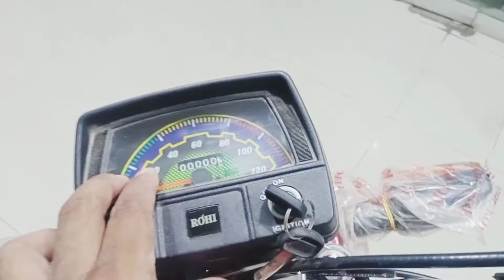Rohi Motorcycle Launch In Market New Model 2022 70cc Full Review Price.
Rohi Motorcycle Launch In Market New Model 2022 Full Price Review.

70cc Jazba plus 2022,
crown 70cc 2022 price in pakistan,
crown 70cc Jazba plus black,
crown Jazba plus read,
self start 70cc
rohi 70cc self start 2021
rohi 70cc 70cc 2022,
crown 70cc self start,
crown 70 2022,
crown 70cc 2021 price in pakistan,
crown 70cc self start 2021,
crown 70cc 2021,
crown 70 2022 model,
crown 70 2021,
crown 70 2021 model,
crown 70 self start,
crown 70 price in pakistan 2022,
crown 70 alloy rim price in pakistan,
crown bike 70,
crown 70cc 2021 model,
crown cr 70 hd plus,
crown cd 70 price in pakistan 2021,
crown 70 self start price in pakistan,
crown cr 70 self start 2021,
crown cd 70 self start,
toyota crown 70,
crown 70 volt amplifier,
crown 70 volt amps,
crown 70 2022 price in pakistan,
crown cr 70 2022
honda cd 70 2021 price in pakistan,
honda cd 70 modified,
honda cd 70 dream 2021,
honda cd 70 2022 model sticker,
honda cd 70 alteration,
honda cd 70 accessories,
honda cd 70 accident,
honda cd 70 air filter change,
honda cd 70 assembling,
honda cd 70 alter bikes,
honda cd 70 all model,
honda cd 70 ad,
honda cd 70 bike,
honda cd 70 back light modified,
honda cd 70 back shocks repair,
honda cd 70 black,
honda cd 70 brake shoes,
honda cd 70 bike decoration,
honda cd 70 back shocks price in pakistan,
honda cd 70 bike modified,
honda cd 70 clutch adjustment,
honda cd 70 carburetor fuel adjustment,
honda cd 70 chain cover stickers,
honda cd 70 capacitor installation,
honda cd 70 cafe racer,
honda cd 70 complete wiring,
honda cd 70 cc,
honda cd 70 company,
honda cd 70 dream,
honda cd 70 decoration,
honda cd 70 decoration parts,
honda cd 70 dream 2021 price in pakistan,
honda cd 70 dream modified,
honda cd 70 dream 2021 top speed,
honda cd 70 dream vs honda pridor,
honda cd 70 engine repairing,
honda cd 70 engine,
honda cd 70 engine oil change,
honda cd 70 engine sound,
honda cd 70 engine overhaul,
honda cd 70 engine modified,
honda cd 70 engine price in pakistan,
honda cd 70 evolution,
honda cd 70 front shock repair,
honda cd 70 fuel average,
honda cd 70 for sale,
honda cd 70 front shock price in pakistan,
honda cd 70 fuel adjustment,
honda cd 70 full modified,
honda cd 70 full speed,
honda cd 70 fuel tank capacity,
honda cd 70 genuine parts price,
honda cd 70 garari set price,
honda cd 70 gear problem,
honda cd 70 genuine lock set price,
honda cd 70 genuine parts,
honda cd 70 gta 5 mods,
gta 5 honda cd 70,
honda cd 70 chain garari set price,
honda cd 70 head cylinder,
honda cd 70 headlight,
honda cd 70 horn wiring,
honda cd 70 headlight bulb,
honda cd 70 horn,
honda cd 70 history,
honda cd 70 headlight wiring,
honda cd 70 head repair,
honda cd 70 installment price in pakistan,
honda cd 70 in india,
honda cd 70 in uk,
honda cd 70 in gta 5,
honda cd70 indicator,
honda cd70 in pakistan,
honda cd 70 installment price in pakistan 2021,
honda cd 70 installment in karachi,
honda cd 70 japan,
honda cd 70 july 2021 price in pakistan,
honda cd 70 july 2021 price,
honda cd 70 jumps price,
honda cd 70 japan assembled,
honda cd 70 jumps price in pakistan,
honda cd 70 ki price,
honda cd 70 ka petrol kam karne ka tarika,
honda cd 70 ki tuning,
honda cd 70 ki kimat,
honda cd 70 ki new price,
honda cd 70 ki kimat kya hai,
honda cd 70 ki speed kaise badhaye,
honda cd 70 karachi,
honda cd 70 led headlight,
honda cd70 lamination,
honda cd 70 latest price,
honda cd 70 led light,
honda cd 70 long ride,
honda cd 70 light,
honda cd 70 latest price in pakistan,
honda cd 70 light modified,
honda cd 70 modification,
honda cd 70 model 2022,
honda cd 70 modified in pakistan,
honda cd 70 meter light change,
honda cd 70 motorcycle,
honda cd 70 meter,
honda cd 70 meter repair,
honda cd 70 new model,
honda cd 70 new price,
honda cd 70 new model 2021,
honda cd 70 new,
honda cd 70 new model 2021 price in pakistan,
honda cd 70 price in pakistan,
honda cd 70 petrol setting,
honda cd 70 race,
yamaha dhoom baba qawwali,
yamaha dhoom baba kar do karam kavvali,
yamaha dhoom bike price in pakistan,
yamaha dhoom cd 70 price in pakistan,
yamaha dhoom motorcycle price in pakistan,
yamaha dhoom new bike price,
yamaha dhoom price,
yamaha dhoom price in pakistan,
yamaha dhoom shah baba mere,
yamaha dhoom shah baba mere makhdoom shah baba,
honda cd 70 2022 model,
honda cd 70 2022 model price in pakistan,
honda cd 70 2022 price in pakistan,
honda cd 70 2022 new model price in pakistan,
honda cd 70 2022 model launch date,
honda cd 70 2022 sticker,
honda cd 70 2022 new model,
honda cd 70 2022 black,
honda cd 70 dream 2022,
honda cd 70 model 2022 price in pakistan,
honda cd 70 dream 2022 price in pakistan,
honda cd 70 2022 model in pakistan,
honda cd 70 2022 launch date,
honda cd 70 2022 launch date in pakistan,
honda cd 70 2022 model picture,